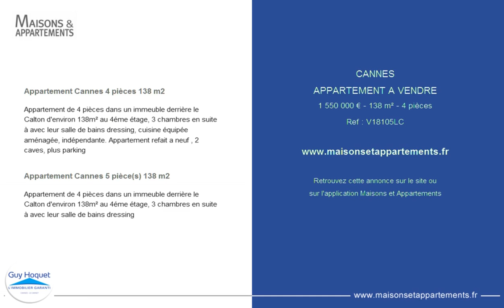CANNES - APPARTEMENT A VENDRE - 1 550 000 € - 138 m² - 4 pièces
Référence : V18105LC

Appartement Cannes 4 pièces 138 m2
Appartement de 4 pièces dans un immeuble derrière le Calton d'environ 138m² au 4éme étage, 3 chambres en suite à avec leur salle de bains dressing, cuisine équipée aménagée, indépendante. Appartement refait a neuf , 2 caves, plus parking

Appartement Cannes 5 pièce(s) 138 m2
Appartement de 4 pièces dans un immeuble derrière le Calton d'environ 138m² au 4éme étage, 3 chambres en suite à avec leur salle de bains dressing

Cette annonce vous est proposée par l'agence GUY HOQUET LE CANNET